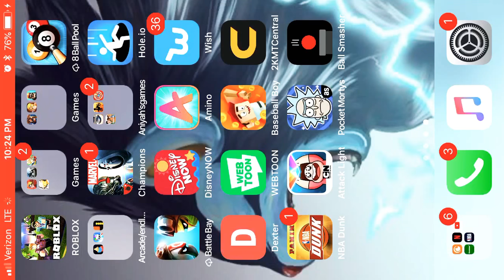1st legendary football video ending is dumb...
I decided to upload this one